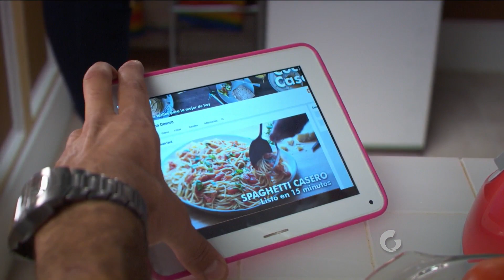Vecinos | Silvia intenta conquistar a su roomie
Silvia decide rentar un cuarto de su departamento para conocer a un nuevo galán y hará lo imposible para conquistarlo.

Galavisión es la cadena líder de televisión por cable en español en Estados Unidos con programación para toda la familia.